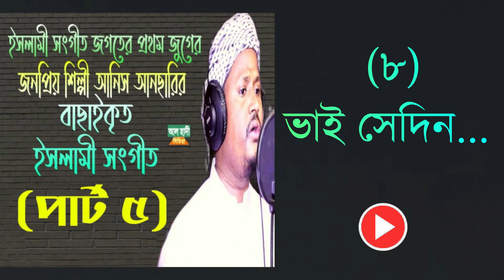ইসলামী সংগীত জগতের প্রথম জুগের জনপ্রিয় শিল্পী আনিস আনছারির বাছাইকৃত ইসলামী সংগীত (পার্ট ৫)